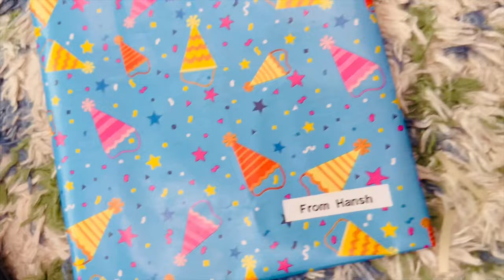MY FIRST EXPENSIVE SAREE FOR PARTY || చిన్నప్పటి SCHOOL DAYS గుర్తొచ్చాయి || ఉప్పు మాస్టారు || RADI